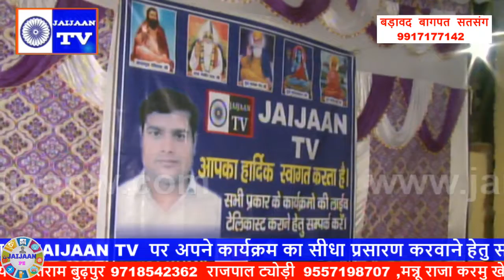बडावद सतसंग 2019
Jaijaan tv
Ravidas vani
Ravidas song
Ravidas bhajan
Satsang bhajan
2022 bhkti bhajan
Samandas satsang